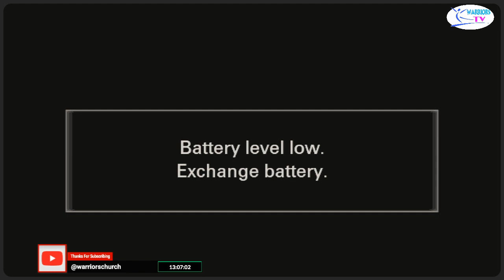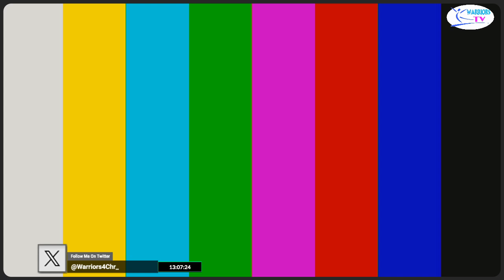PURPOSE TO BE FRUITFUL THIS YEAR